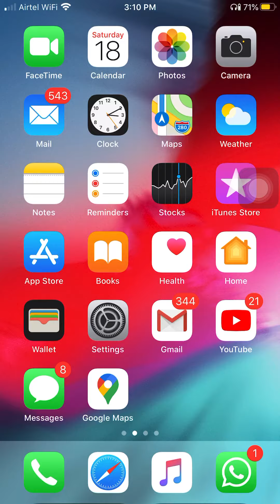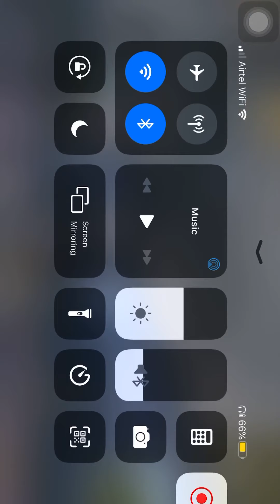Pubg first video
Pubg Mavic location
First time uploading to YouTube.